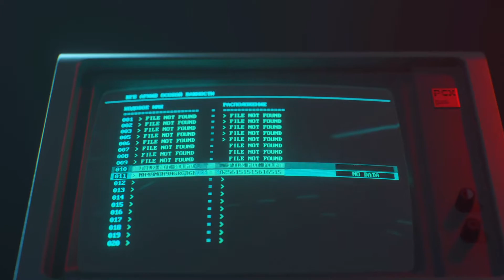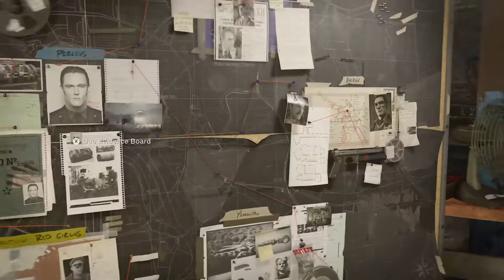Redlight 🚦Greenlight 🚥 1of1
Good morning and right now I'm uploading call of duty cold war right now. I have this game 3 times  on ps4&5 but I don't have the ps5 yet and I'm playing it on the Xbox series x now this game is 195GBs wow right. The game moves fast at 60f  per second but it's too smooth tho 🕹🎮💯